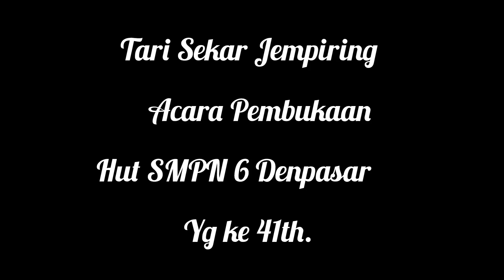Tari Sekar Jempiring // Acara Pembukaan Hut SMPN 6 Denpasar Yg Ke 41th.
Di Persembahkan Oleh Siswi Siswi SMPN 6 Denpasar.

Rahayu Dirgayusa SMPN 6 Denpasar Semoga Selalu Jaya Dan Menjadi yg terdepan.

tranding 1